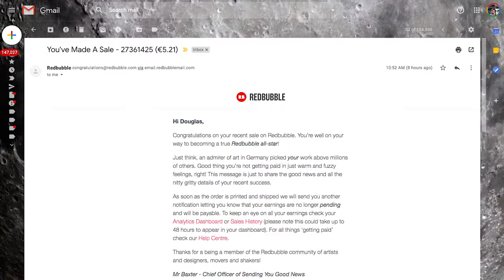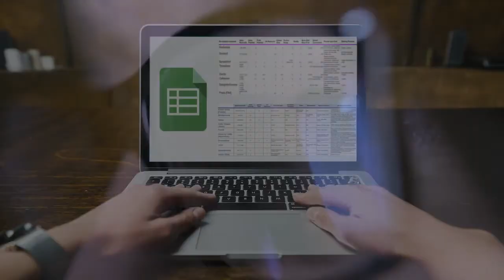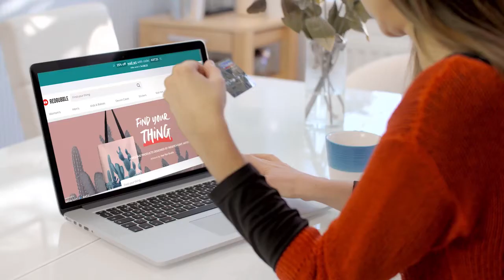Sell Art Online Masterclass